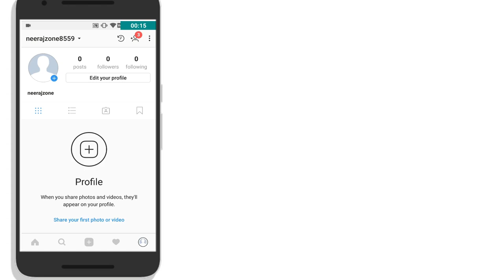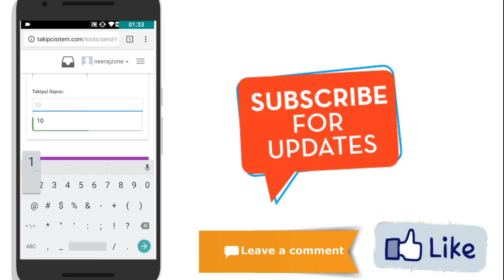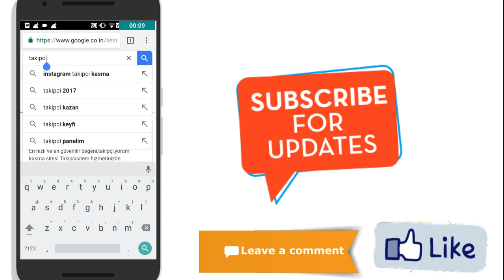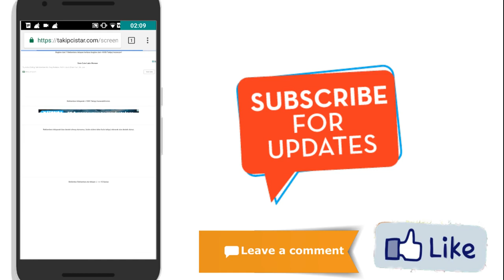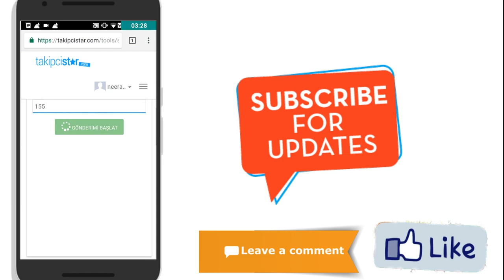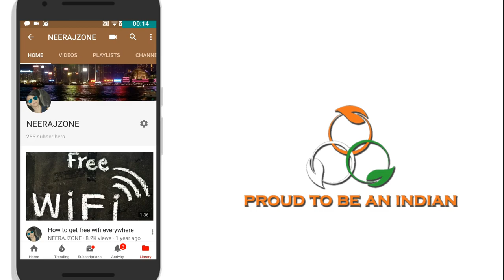[Hindi]How To Get UNLIMITED Followers on Instagram |Increase 300 Free Followers Every Hour|New Trick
In This Video I Will Show How To Get 300 Followers Every Hours Without Doing Anything.Get Unlimited Followers For Free!